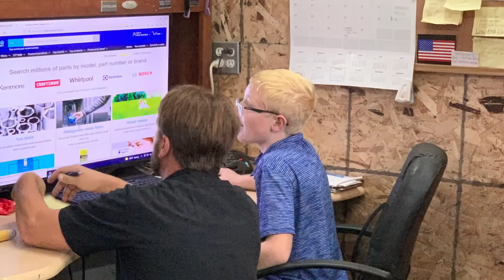Mason’s Birthday at Affordable Appliances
This past Saturday (September 18, 2021), We had the opportunity to visit with Mason for his 12th birthday.

He and his family drove over two hours from Michigan because he loves washers and dryers! We got to take apart some machines, watch their operation, and talk about appliances all day!. and eat cake!

Watch for my friend, Mason! He’s the next go-to appliance guy!